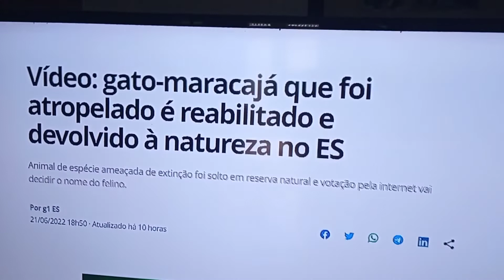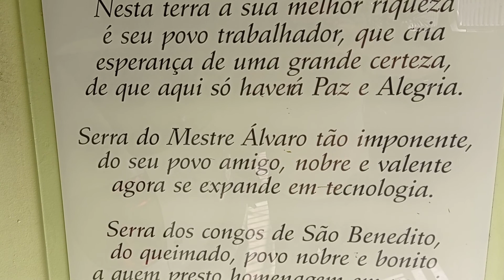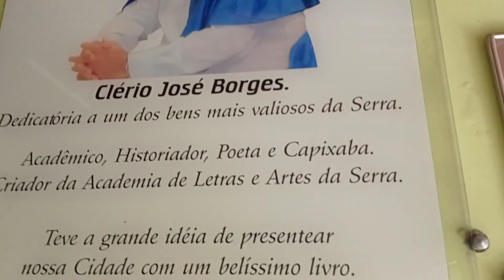Clério Borges inventou o Gato Maracaja de Maracajaguaçu, fundador da Serra, ES. Muitos falaram isto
HISTÓRIA DA CIDADE DA SERRA - ES O escritor Clério José Borges inventou o Gato Maracaja de Maracajaguaçu, fundador da Serra, ES. Muitos falaram isto - MAS VEJA A VERDADE: TV Gazeta exibe notícia do Gato Maracaja de Maracajaguaçu, o Gato Bravo Grande fundador da Serra, ES
Clério José Borges é autor do Livro História da Serra, que fala sobre Maracajaguaçu, o Índio Chefe da Nação dos Temiminós, fundador da Aldeia de Nossa Senhora da Conceição onde a 08 de Dezembro de 1556 o Padre Braz Lourenço rezou a Primeira Missa. A Aldeia de Nossa Senhora da Conceição da Serra, Serra do Mestre Álvaro dá origem a atual Cidade da Serra na Grande Vitória, Espírito Santo. Quando em 1998 Clério José Borges contou a história do Índio Maracajaguaçu que morava na Ilha de Paranapuã, atual Ilha do Governador na baía de Vitória e depois pediu asilo ao Donatário da Capitania do Espírito Santo, Vasco Coutinho e veio para Vitória, muitos falaram que CLÉRIOJOSÉ BORGES TINHA INVENTADO O GATA MARACAJÁ. O GATO NÃO EXISTE É INVENÇÃO DO CLÉRIO BORGES. Agora a TV Gazeta mostra o Gato

ACLAPTCTC, Academia Capixaba de Letras e Artes de Poetas Trovadores, Canal do Poeta Trovador, Escritor e Historiador Capixaba, Canela Verde, nascido em Vila Velha ES, Clério José Borges, Trovas, Cinema,
TV Gazeta exibe notícia do Gato Maracaja de Maracajaguaçu, o Gato Bravo Grande fundador da Serra, ES

AUTOR DO VÍDEO:
Escritor e Historiador Capixaba e Canela Verde (nascido em Vila Velha, ES), Clério José Borges de Sant Anna, Comendador, Poeta, Trovador e Escritor Capixaba. Associado do Instituto Histórico e Geográfico do Estado do Espírito Santo. Atual Presidente da ACLAPTCTC, Academia Capixaba de Letras e Artes de Poetas Trovadores. Foi fundador e primeiro Presidente da ALEAS, Academia de Letras e Artes da Serra. Clério José Borges nasceu em 15/09/1950, no bairro de Aribiri, Município de Vila Velha, ES. É Cidadão Serrano (Cidade da Serra, ES) desde 26 de dezembro de 1994, título recebido em Solenidade da Câmara Municipal da Serra, “pelos relevantes serviços prestados a este Município em proposição apresentada pela Vereadora Márcia Lamas”.